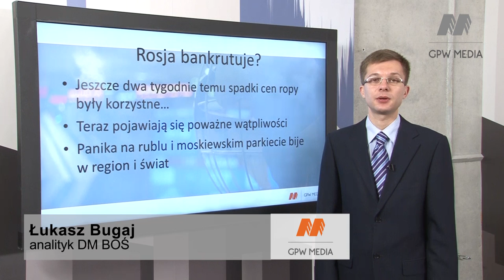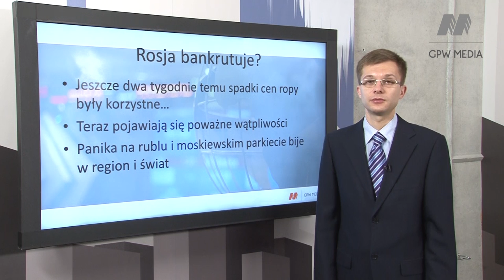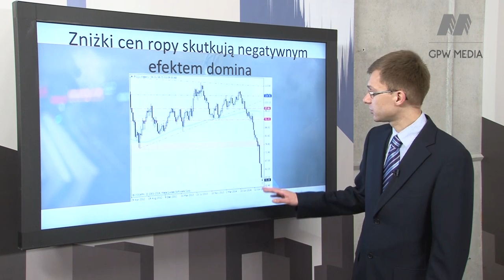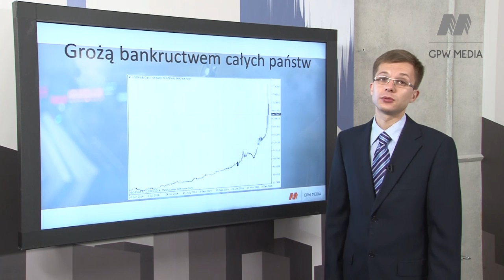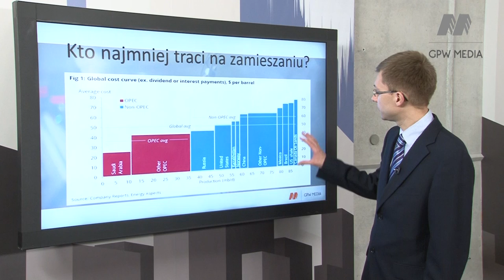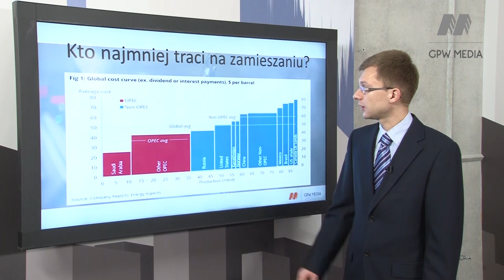Rosja bankrutuje?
Dwa tygodnie temu, gdy cena ropy spadała, rynek odbierał to korzystnie. Obecnie jednak cena ropy uderza chociażby w rubla i rosyjską gospodarkę. Wczorajszy dzień na rynku walutowym skutkował mocnym osłabieniem rosyjskiej waluty i, z racji naszej bliskości, odczuła to również warszawska giełda. Więcej o sytuacji na rynkach w komentarzu Łukasza Bugaja z DM BOŚ.